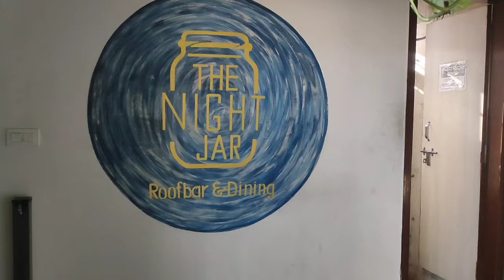The night jar vlog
Hello guys, I'm back with another video hope aapko yeh vlogue pasand aayega also aage ese hi videos dekhne ke liye video ko like kar do share kro or Channel ko subscription krna na bhule..